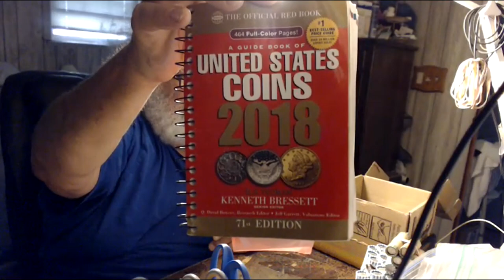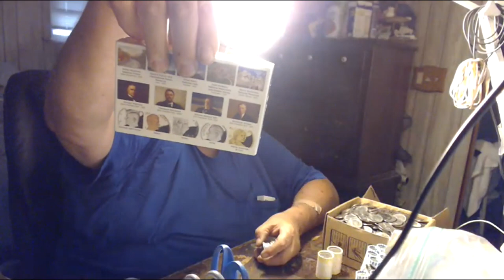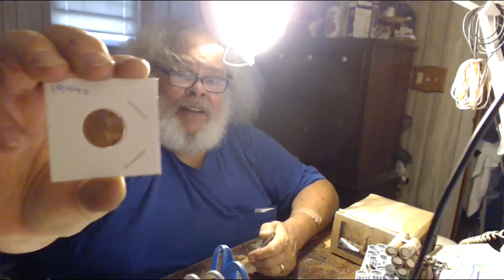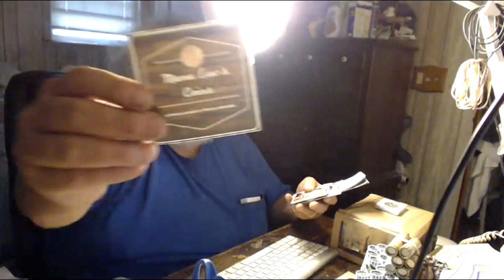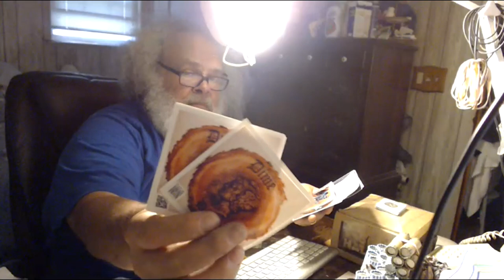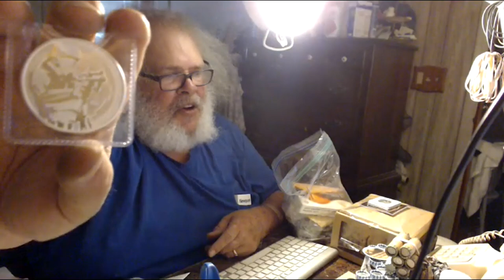MAIL CALL shouts for Silver Giveaways & Crystal Ward -- LIVE 1/2 dollar Hunt & GAW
Another SKUNK
Mr.DoeBoy356 won the GAW